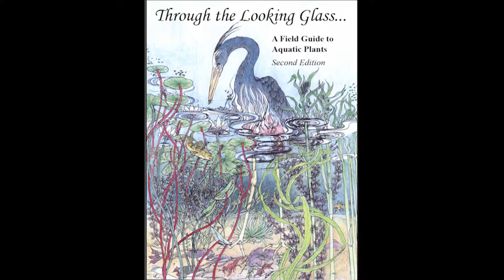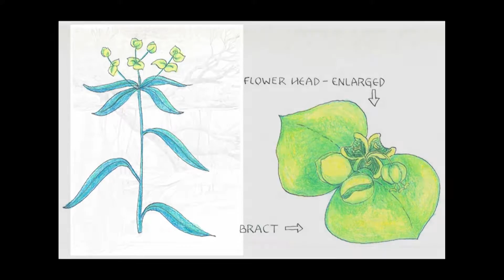2016 Wisconsin Lake Stewardship Awards - Borman and Semple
Susan Borman and Dorothy Semple received a 2016 Wisconsin Lake Stewardship Award in the Public Service Category.